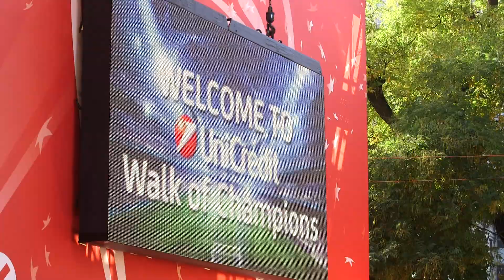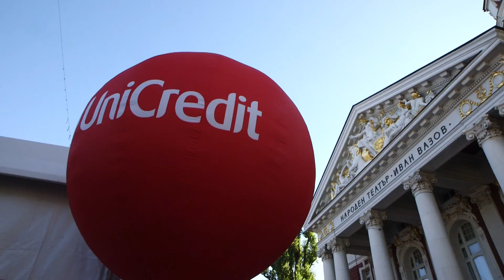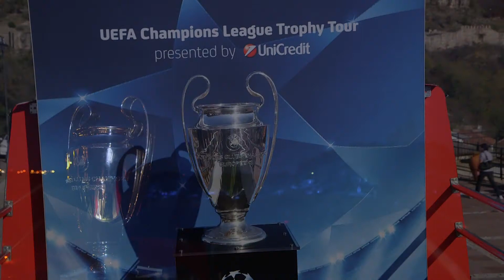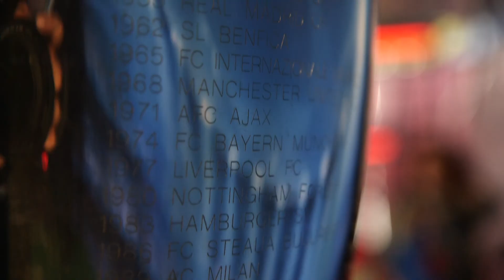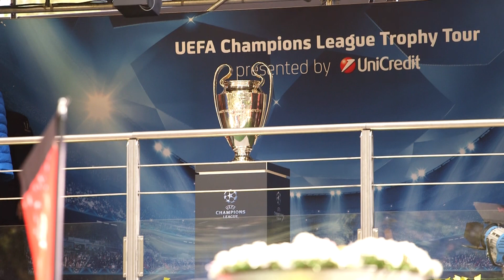Купата на UEFA Champions League в България - best of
УниКредит Булбанк посрещна Купата на UEFA Champions League в София на 18 октомври на едно от най-емблематичните места в столицата -- градинката пред Народния театър „Иван Вазов", където Купата беше изложена в специално изградена шатра. Представители на УниКредит Булбанк и UEFA Champions League, както и Фабио Капело, официален посланик на УниКредит за UEFA Champions League и Робер Пирес, официален посланик за България дадоха старт на тридневното събитие.